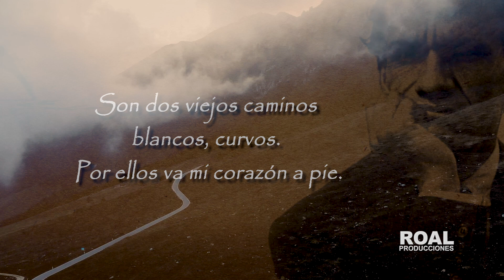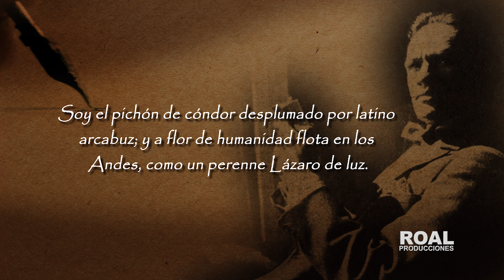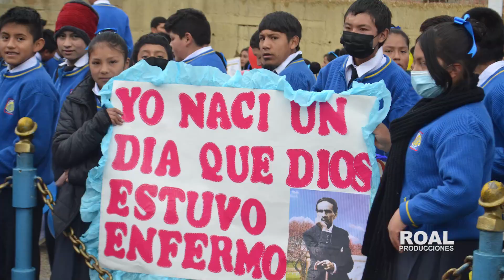Ruta Vallejo - Trailer oficial